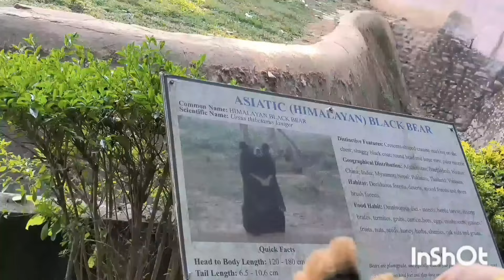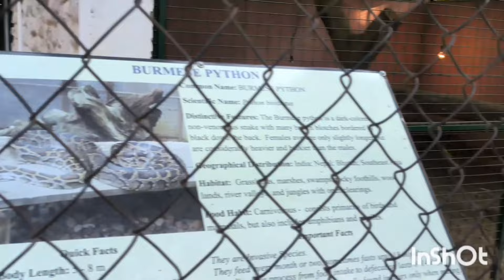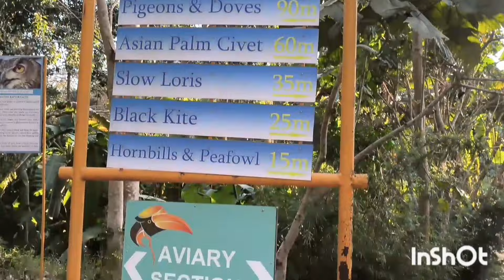Zoological park Dimapur Nagaland